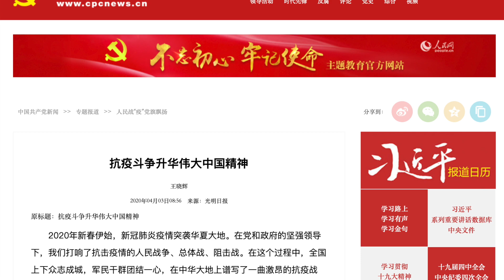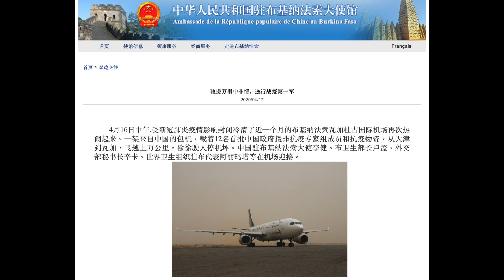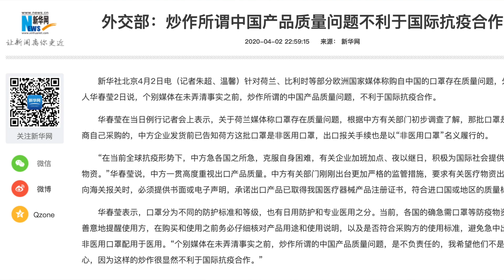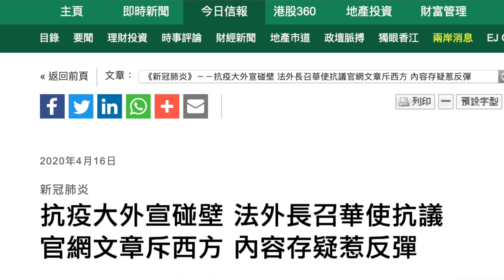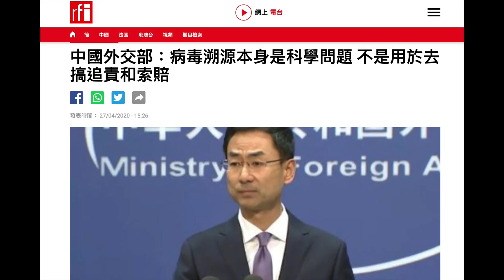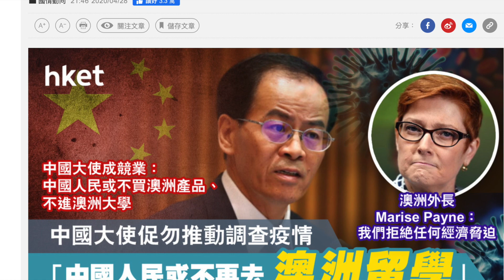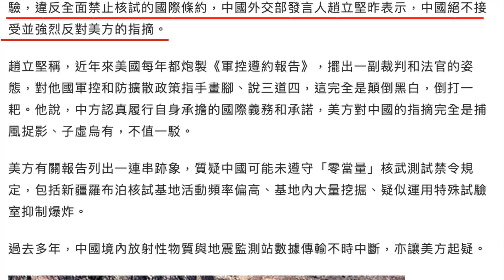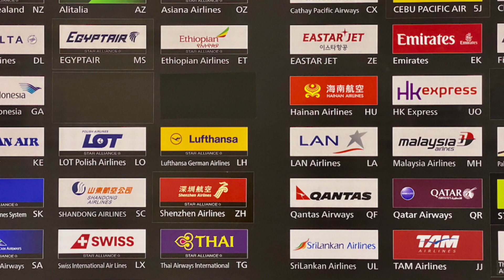《中國對世界，國際政治格局蘊釀鉅變，澳門如何了？》牆內牆外之不同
環球疫情未受控，國際政治蘊釀大變，波譎雲詭，中國戰狼式外交處處碰壁，多國政府及民間組織正就疫情向中國問責，掀起索償潮，雖遇到中國強烈反對，成功機會亦低，卻已形成巨大的政治壓力，問責、圍堵中國之勢在形成之中. 熱戰會發生嗎？中國該如何自處？澳門又會受到什麼影響？